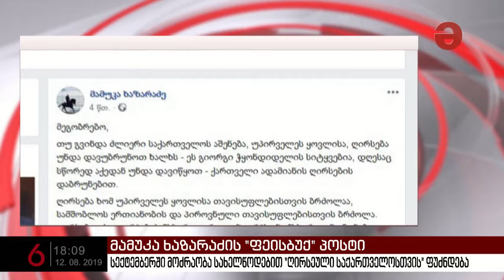მამუკა ხაზარაძე: „დღეს უნდა გავერთიანდეთ, შევეშვათ წარსულის კრიტიკას და ვიმოძრაოთ მომავლისკენ“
მამუკა ხაზარაძე: „დღეს უნდა გავერთიანდეთ, შევეშვათ წარსულის კრიტიკას და ვიმოძრაოთ მომავლისკენ - სექტემბრიდან ახალი მოძრაობა! ღირსეული საქართველოსთვის!“